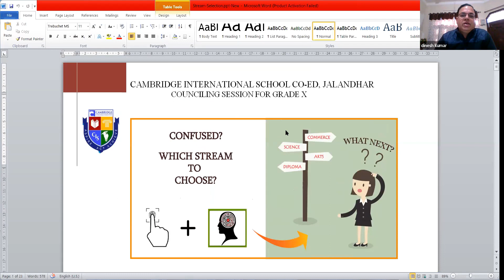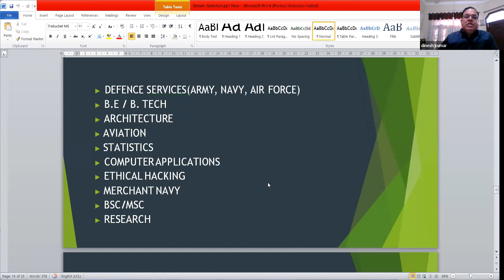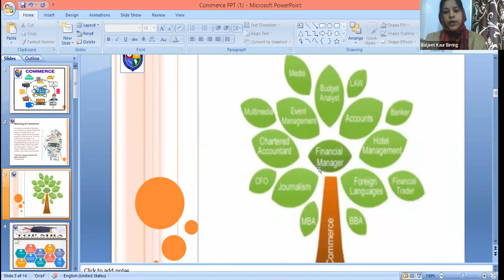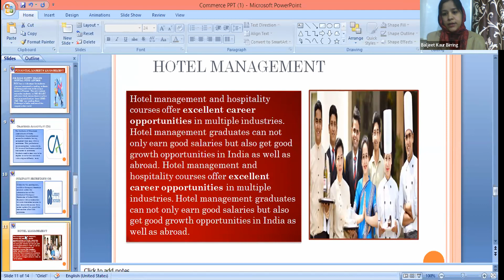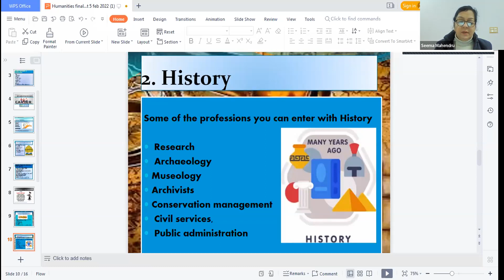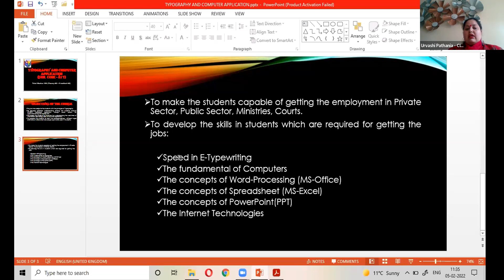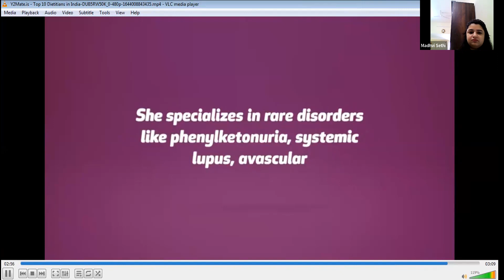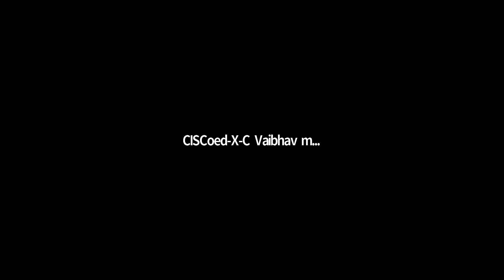what to do after grade 10 . stream selection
how to shose stream in grade 11
Most students face the dilemma of how to choose the right stream in class 11. Choosing a stream not only decides the subjects to study for the next two years in class 11 & 12, but a student’s entire future might depend on this specific decision.
It is important to know what you enjoy (your interest) and what you do well/or are good at (your capabilities/skills). This will make it easier for you to choose the right subjects in class 11. You must not choose Science or Commerce or Humanities only because you are fascinated by the idea of it or your parents feel its a good choice; instead take up those subjects that you score well in, enjoy studying, and possess the aptitude for.
How to select stream in class 11- Be apart, rather than part of the crowd
This is the time when most of you might get influenced by your friends, family members, peers, siblings, neighbours and end up opting a stream in class 11 that does not match your interest and aptitude. So, go beyond and read the course structure of the subjects, to gain a better understanding of what you will study.
5 Steps in choosing a stream in class 11
If the factors given above are used, choosing a stream in class 11 would be easy. A recap of these factors sums up the following

Know your interest areas; pick subjects that you love

Research a bit on the streams available, subjects to study and career options

Narrow down to what suits you best

Talk to a career counsellor, friends, parents and seniors or even take a test

Use all the above to narrow the choices and then choose the stream in class 11 as per your aptitude and interests.